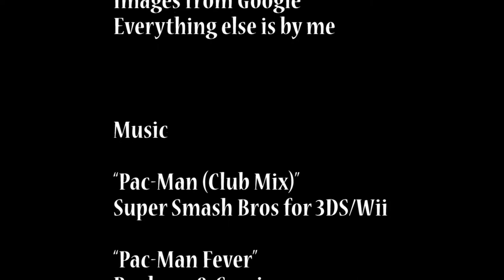A Brief History of Pac-Man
This was for my New Media class.
The main footage is mine and was filmed live, the spinning arcade machine, Lego Pac-man and ghosts.

Opening gameplay
“Pac-Man Arcade gameplay”
Exiled Man
YouTube.com

Space Invaders
“Arcade Space Invaders 1978”
Laoch111
YouTube.com

Bonus Fact video
“Pac-Man
Did You Know Gaming?
Feat. Guru Larry”

Everything else is by me

Music

“Pac-Man (Club Mix)”
Super Smash Bros for 3DS/Wii

“Pac-Man Fever”
Buckner & Garcia